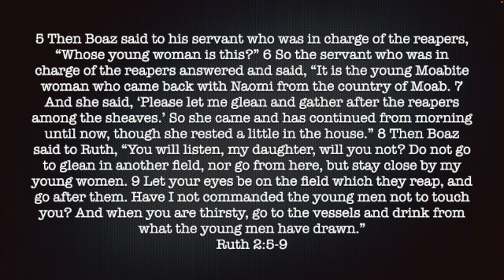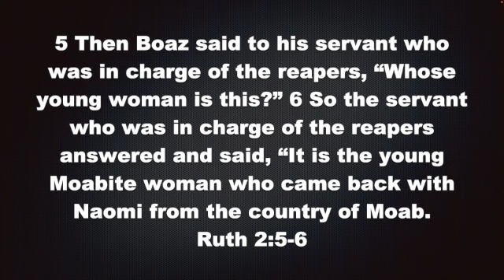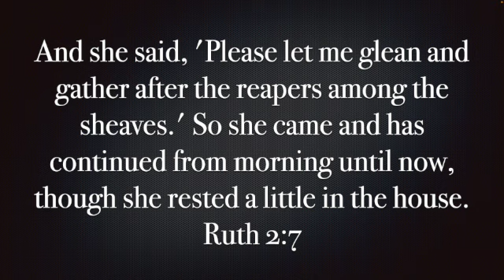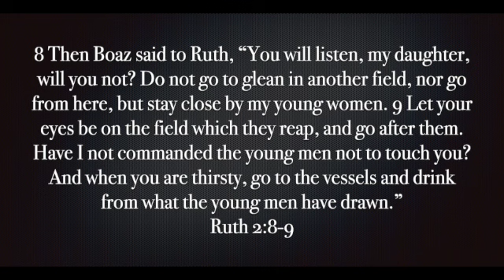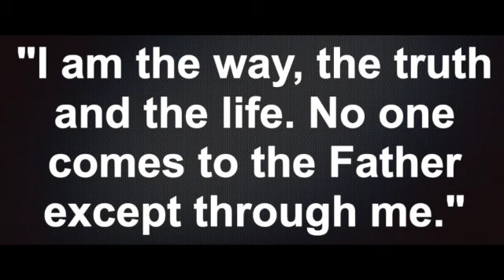Ruth 2:5-9 SD 480p